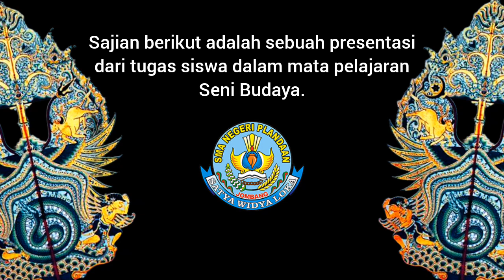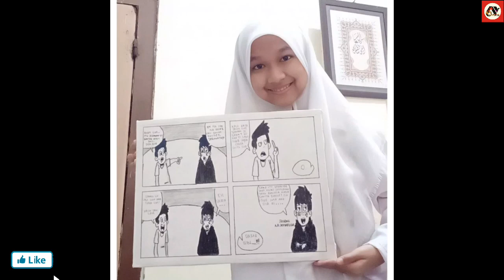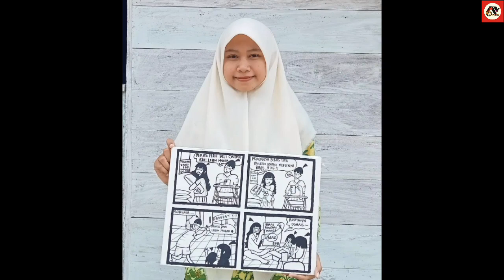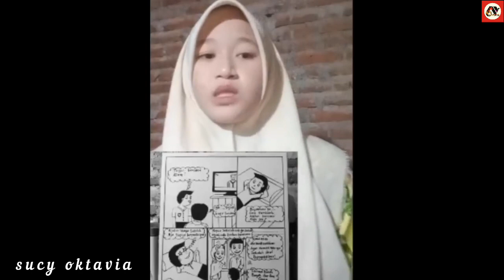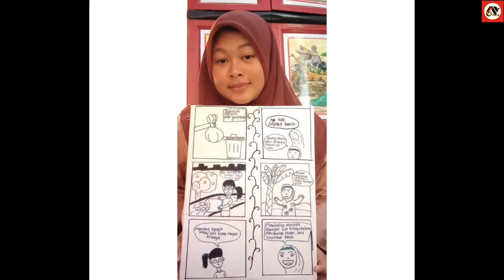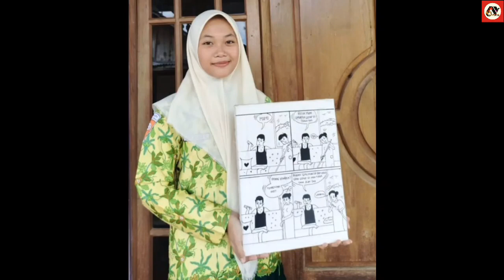KARYA TERBAIK / part 2 / kartun strip / XI IPA2 / seni rupa / SMAN Plandaan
Karya terbaik part 2 Kartun Strip ini merupakan hasil dari penjaringan beberapa karya siswa yang memang pantas untuk di pilih menjadi karya terbaik dari kelas XI IPA 2, karya siswa bertemakan kartun strip ini juga merupakan bagian dari tugas mata pelajaran seni budaya di SMAN Plandaan Jombang.
Dalam tugas membuat kartun strip peserta didik di wajibkan untuk mempresentasikan hasil karyanya berupa cerita yang di angkat dari hasil gambar yang di ciptakan, yang mungkin terinspirasi dari berbagai media atau suasana yang sedang di rasakannya.
Semoga dari video ini bisa menjadi inspirasi untuk anda atau bahkan untuk sekolah lain
Terimakasih

The best work part 2 on this strip cartoon is the result of a selection of several student works that deserve to be selected as the best work from class XI IPA 2. This strip cartoon-themed student work is also part of the assignment for the arts and culture subject at SMAN Plandaan Jombang.
In the task of making strip cartoons, students are required to present their work in the form of a story based on the images created, which may be inspired by various media or the atmosphere they are feeling.
Hopefully this video can be an inspiration for you or even for other schools